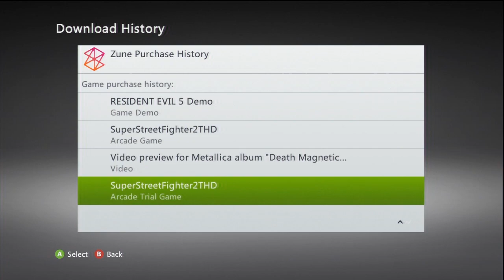How to find your Download / Purchase History on Xbox 360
How to find all the things your purchased in the past on your Xbox 360